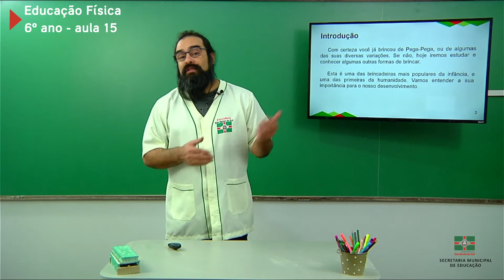6º Ano | Educação Física | Aula 15 | Pega - Pega